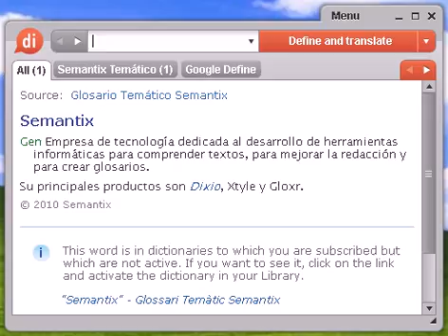Definición de rockódromo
rockódromo, diccionario, define, definir, significado, español, castellano, Dixio